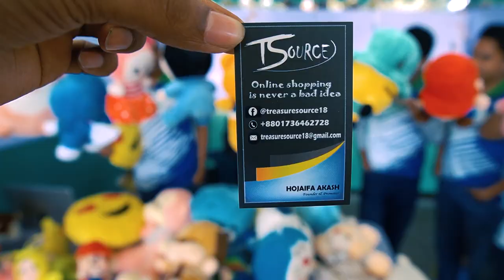18th Foundation Day of Daffodil International University 2020 |The Fizz Vlogs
kw: Mustafizur Rahman , Mustafizur Rahman Masum,Mustafizur Rahman vlog,Mustafizur Rahman Masum vlog,Daffodil International University 2020 vlog,Daffodil International University

Title: Embrace
Artist: Sappheiros
Genre: Chill
Instruments: Synth, Piano
Mood: Calm, Relaxing

Title: Moody Swing
Artist: Oshóva
Genre: Tropical, chill